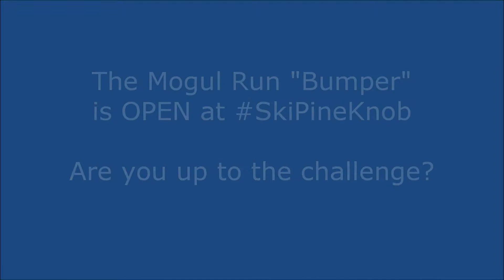Moguls at Pine Knob Ski Resort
The run called Bumper is one of the best mogul runs in Michigan. Bump skiing is challenging and fun.